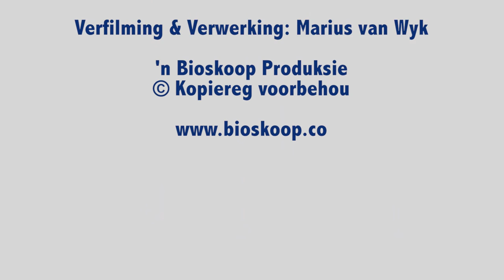Ruan Wessels en Elani Dekker van 'Jou Romeo' gesels met Bioskoop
Die tienerfilm, 'Jou Romeo', se twee sterre is Ruan Wessels en Elani Dekker. Hulle gesels met Dee Theart in die Bioskoop-ateljee. 'Jou Romeo' is geskryf deur Tina Kruger, Danie Bester en Berdene Burger, geregisseur deur André Velts en is vrygestel deur The Film Factory.

Verfilming en verwerking deur Marius van Wyk.

The two stars of the teen movie, 'Jou Romeo', are Ruan Wessels and Elani Dekker. they chat to Dee Theart in the Bioskoop studio. 'Jou Romeo' is written by Tina Kruger, Danie Bester and Berdene Burger, directed by André Velts and is released by The Film Factory.

Filming and editing by Marius van Wyk.